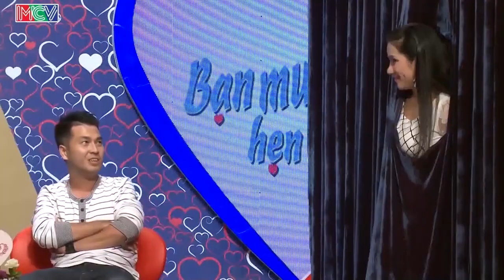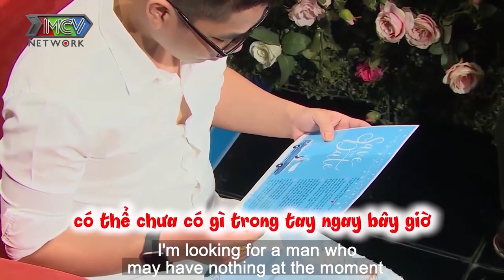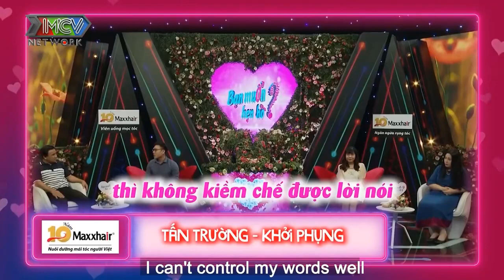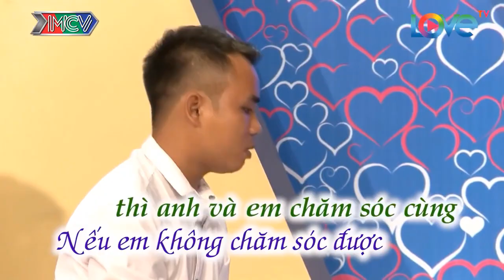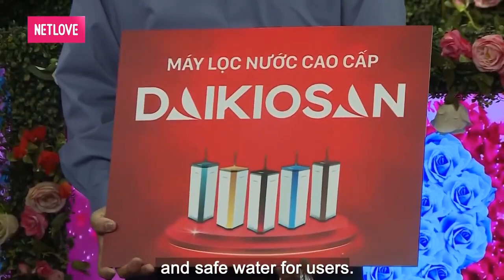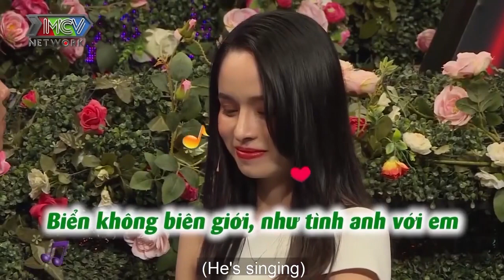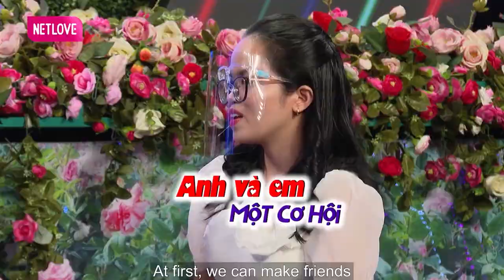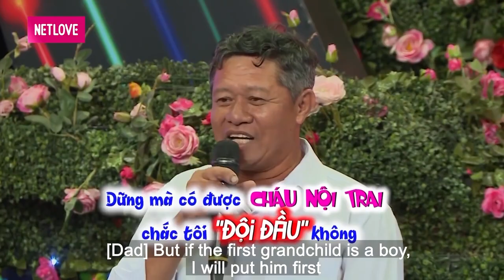Anh Chàng Điển Trai SỐ HƯỞNG Lần Đầu Gặp Đã Được Gái Xinh Như BÚP BÊ "MÁT XA" Cho Quá PHÊ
Anh Chàng Điển Trai SỐ HƯỞNG Lần Đầu Gặp Đã Được Gái Xinh Như BÚP BÊ "MÁT XA" Cho Quá PHÊ | 69 CÁCH YÊU
69 Cách Yêu là trang cập nhật những chương trình hẹn hò, ghép đôi, mai mối hot nhất hiện nay BẠN MUỐN HẸN HÒ, HẸN ĂN TRƯA, VỢ CHỒNG SON, YÊU LÀ CƯỚI, MAI MỐI CÙNG NGƯỜI LẠ